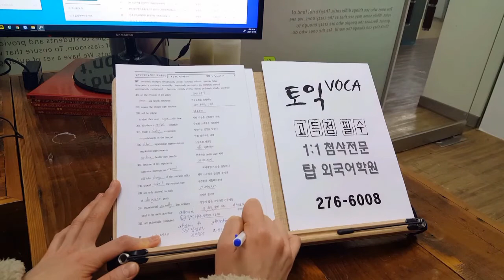TOEIC 실전반 대학원 졸업시험 국립대편입 전주 토익과외 고등학생 일본유학 간호사 210220